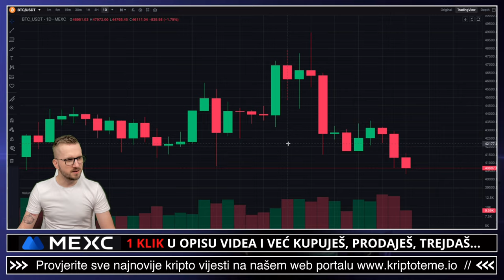ODE NAŠ BITCOIN U BUNAR 🫨🚨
Bitcoin cijena pada danima!!! 🚨

✅ SLUŽBENI LINKOVI

✅ IZDVAJAMO ⤵️

00:00 - Bitcoin intro
00:28 - Bitcoin cijena pada

✅ REKLAMA U UVODU VIDEA:
⚡️Lucky Block

kriptovalute ulaganje
ULAGANJE U KRIPTO GAMING TOKENE
kriptovalute
KRIPTOVALUTE
kriptovalute novosti
crypto BITCOIN
KRIPTOVALUTE 2024
kriptovalute profit